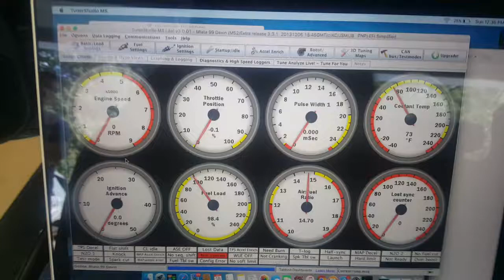First start up 99 miata